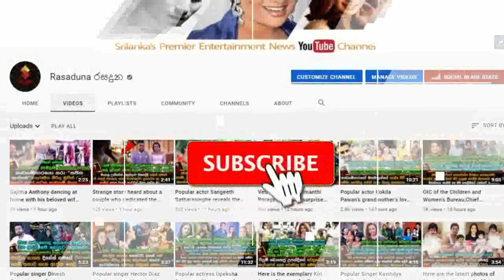අලුත උපන් දෝනි පැටියවත් එක්කරන් සෙව්වන්දි නයනතාරා චීනෙට ගිය අපූරූ ට්‍රිප් එක.| Sewwandi Nayanathara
හැමෝම පරිස්සම් වෙන්න හොදේ..කොරෝනා එහෙම තාම ඉවර නෑ